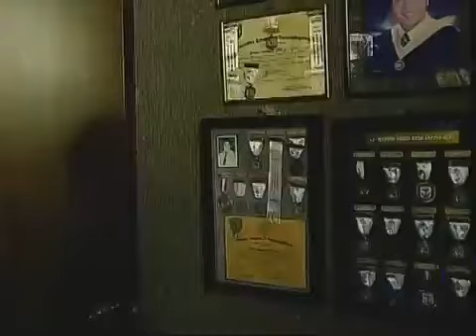AlDub "The Groom" and The Engagement (3rd Weeksary)